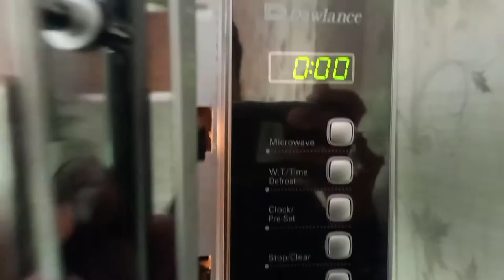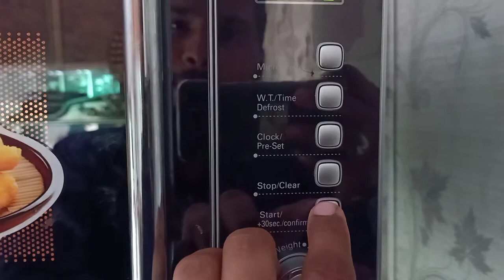Cake ka tajurba | VLOG | Nafees Life Beauty